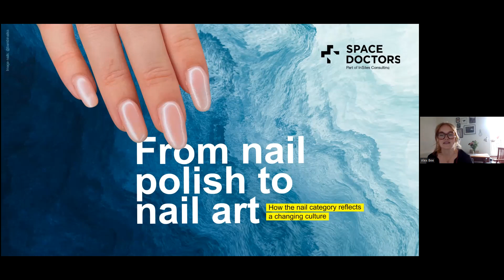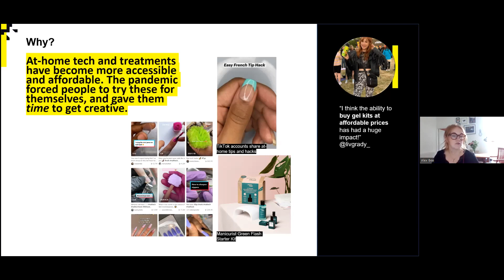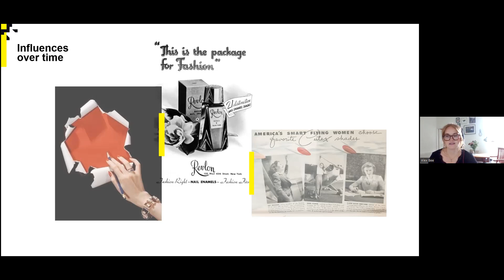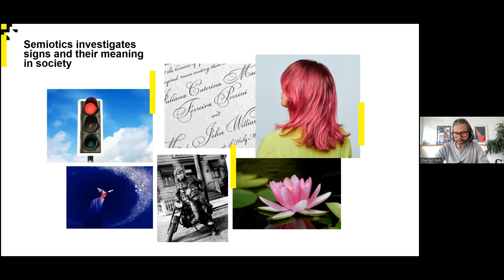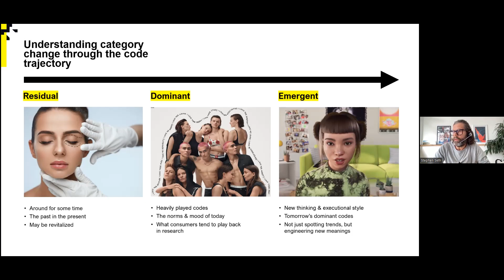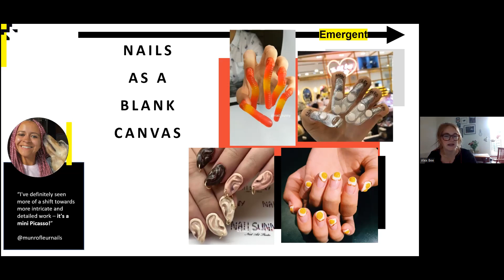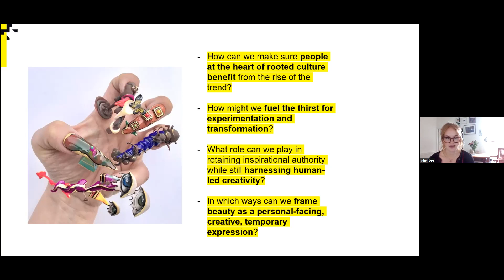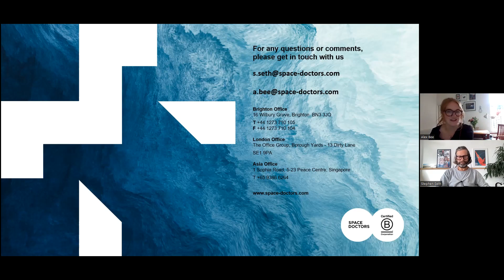From nail polish to nail art: How the nail category reflects a changing culture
Bringing fantasy and experimentation into our everyday lives, the UK nail category is booming!

How can your brand stay relevant in the era of the digitally inspired consumer and embrace the self-scripted, grass roots creativity that permeates the category today?

Listen and find out how you can use semiotics to identify the emergent signals of nail design and decoration, map out the trajectory of where we are headed, and spotlight new possibilities for innovation and brand building.